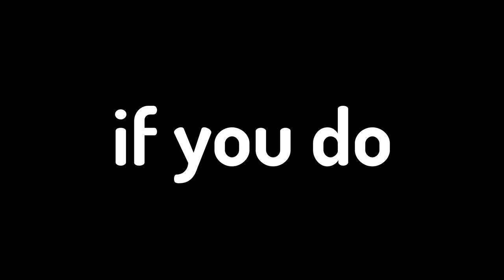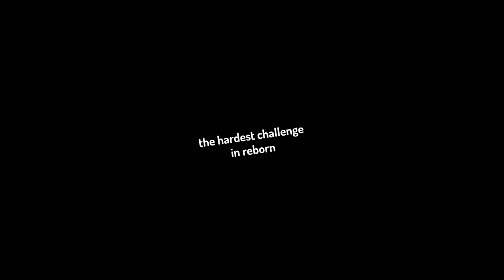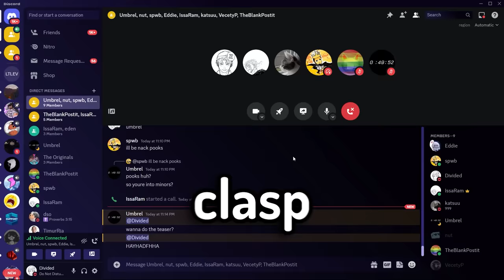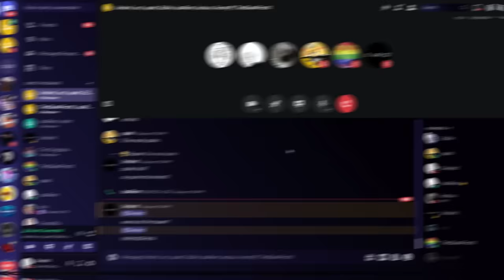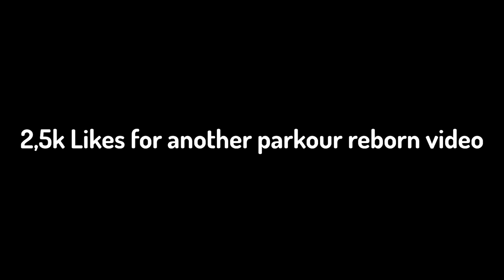I Waited 5 Years For This Roblox Game...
THE LEGEND IS BACK TO PARKOUR REBORN BABY!!

▪ MERCH

153K/500K ily all